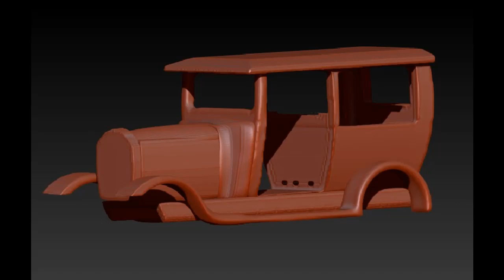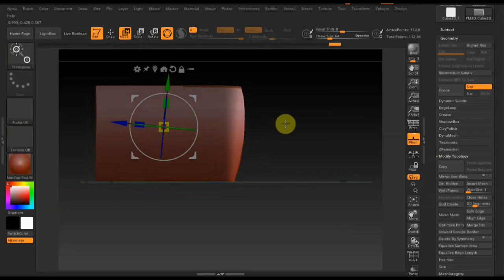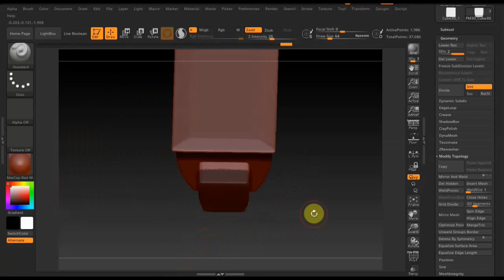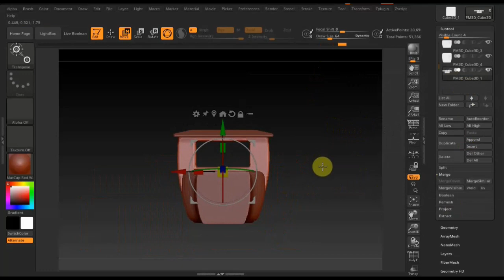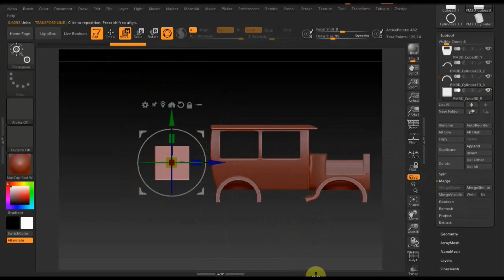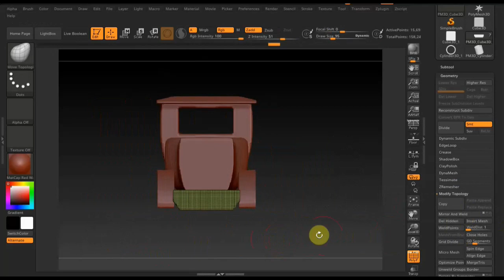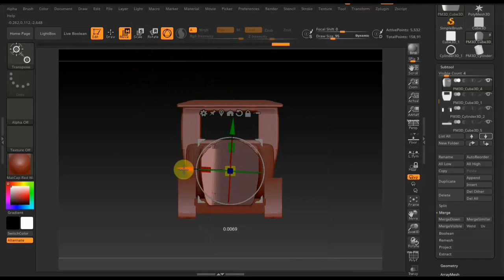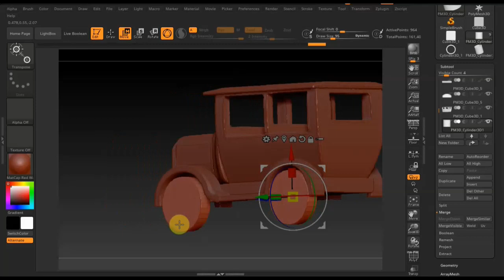Zbrush 2020 Пробую сделать ФОРД 1930 г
говорят программа не для создания техники посмотрим